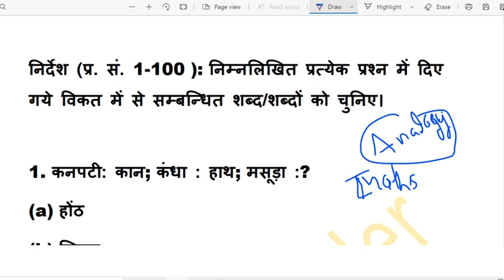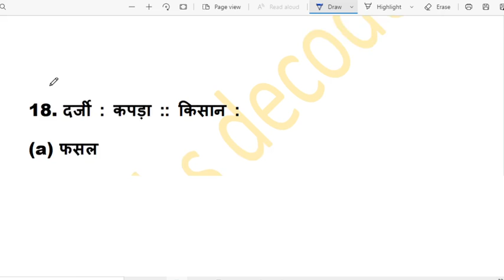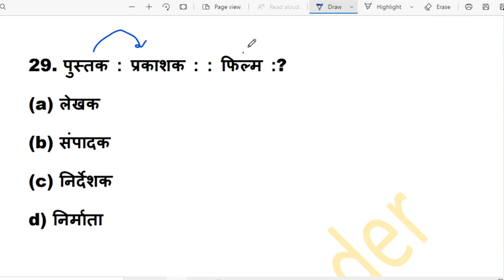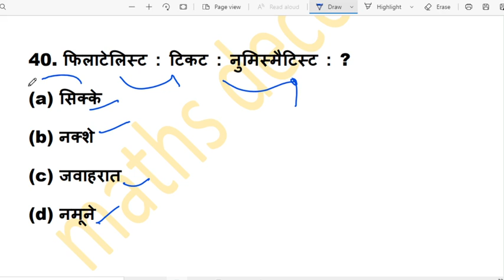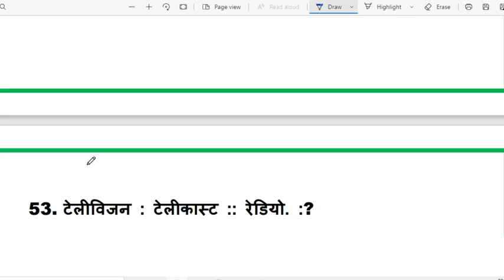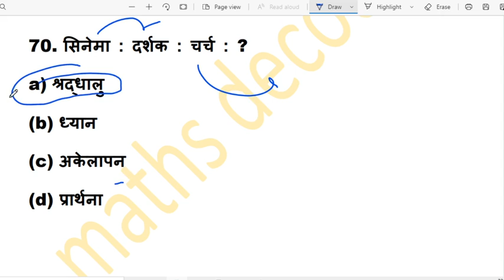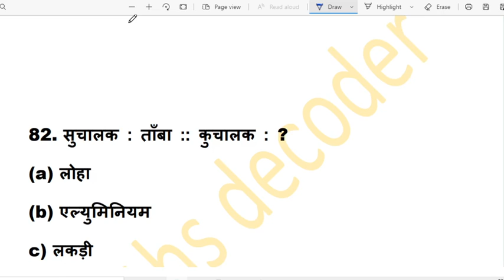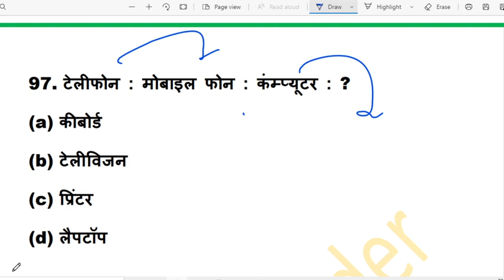ANALOGY REASONING CLASS-02 NTPC, SSC CGL, SSC CHSL, SSC MTS, UPSI, SSC GD, GROUPD,